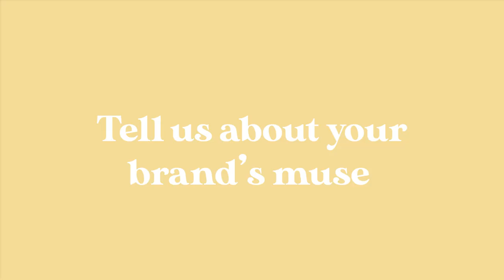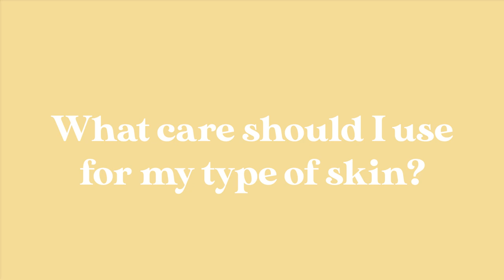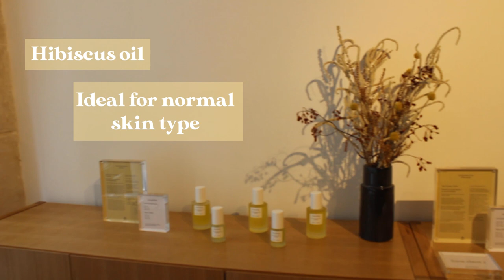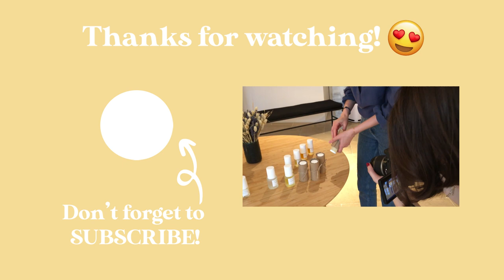What does a NATURAL skincare routine look like? | La Gazette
NATURAL SKINCARE ROUTINE ⎜Join us as we chat with Maryll, founder of Amalthea, a new SKINCARE brand. She'll show us how to TAKE CARE of our oily and normal skins, the NATURAL way.

This is LA GAZETTE, the first YouTube fashion, beauty and culture magazine, from Paris with love. Welcome!

Production by La Gazette